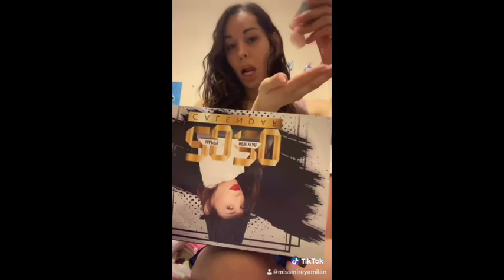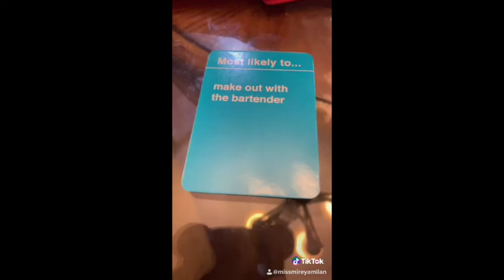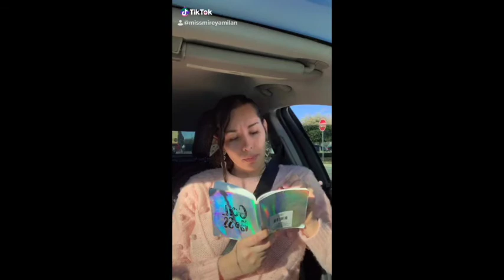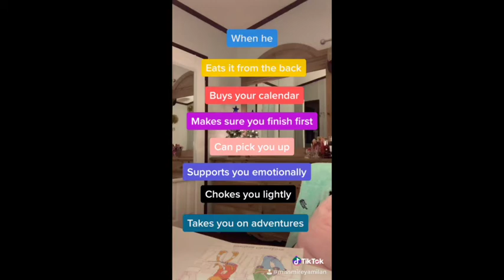Mireya Milan Tiktok #13